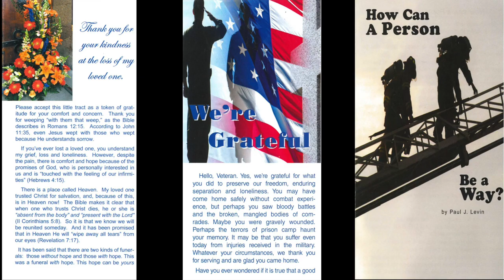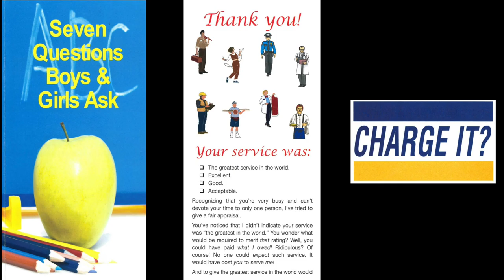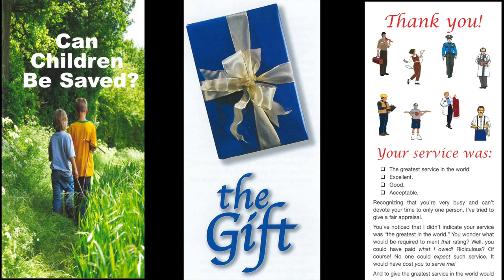Why The Incarnation? (I) (Heb. 2:5-10)